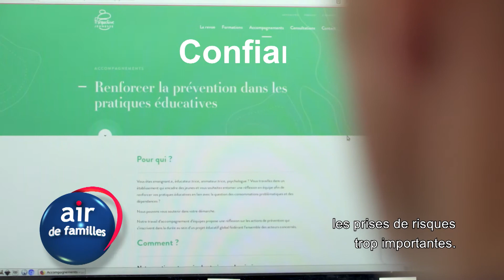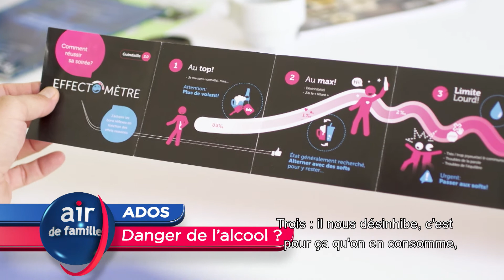Air de familles - ADOS danger de l'alcool ?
Que ce soit lors d’un anniversaire, une sortie entre amis, une soirée… la plupart des jeunes sont amenés, à un moment ou l’autre, à consommer des boissons alcoolisées. Parfois, aussi, c’est juste pour faire comme les autres et s’intégrer à un groupe. Pour les parents, ce n’est pas toujours facile de savoir comment réagir. Quoi qu’il en soit, si votre enfant commence à témoigner de l’intérêt pour les boissons alcoolisées, n’hésitez pas à en parler avec lui et accompagnez-le dans son apprentissage du produit: apprendre à goûter plutôt qu’à dégoûter, c’est privilégier un rapport qualitatif plutôt que quantitatif à l’alcool.